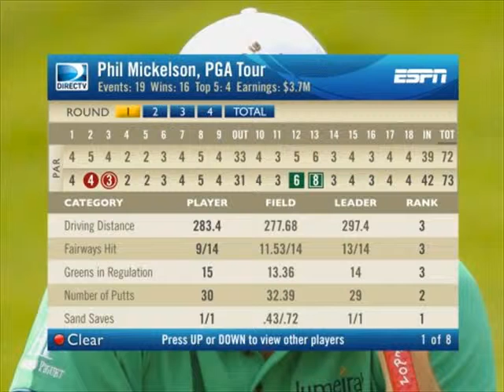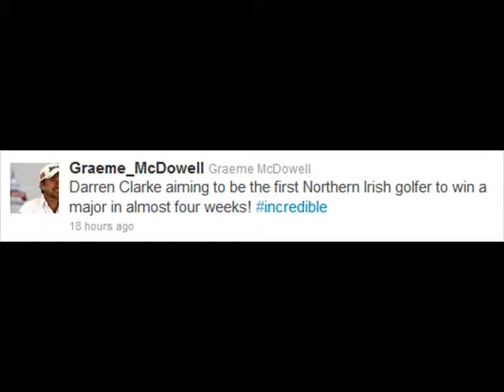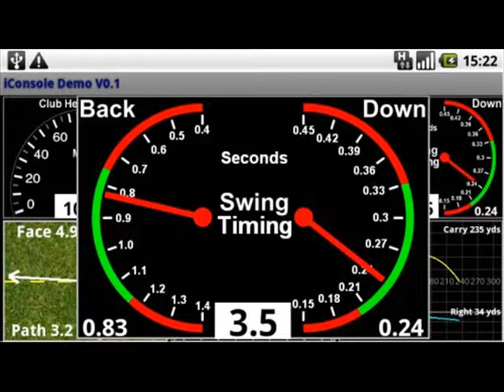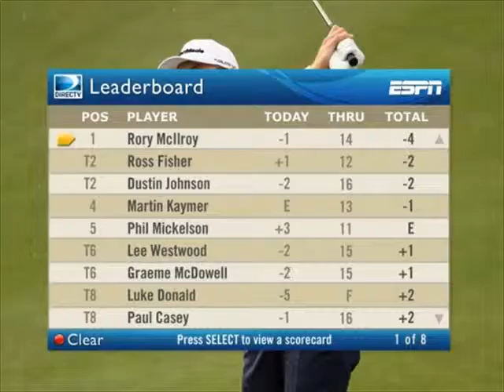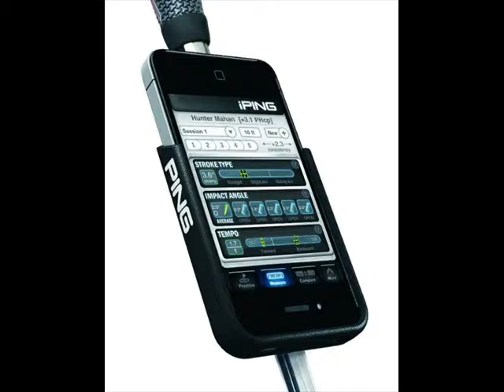The Top of Golfing Photos 535 - March 2013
Many of our favorite Pictures of the day from our site